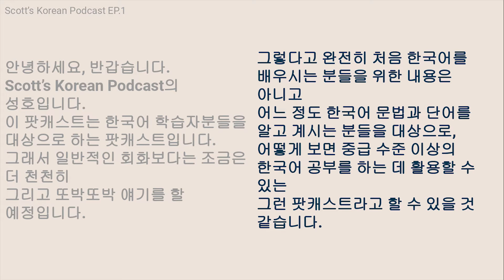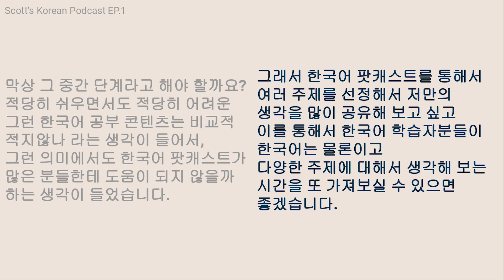Why I start Korean Podcast | Scott’s Korean Podcast EP.1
It's my first Korean Podcast!
I hope I can make podcasts from now on, and my podcasts help you learn Korean.